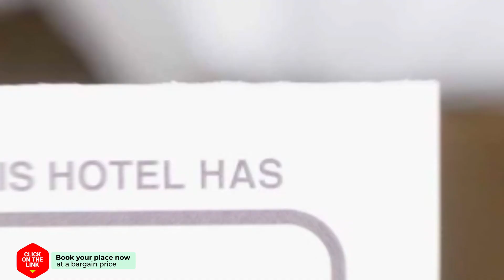Elia Selinou hotel review | Hotels in Chania Town | Greek Hotels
Elia Selinou hotel video review. Hotels in Chania Town, greek 3 stars hotels.